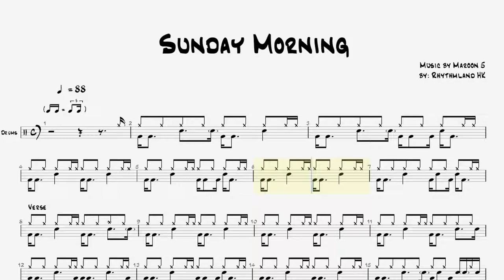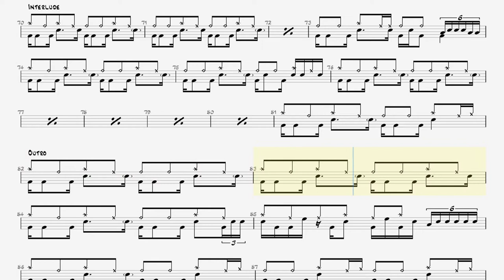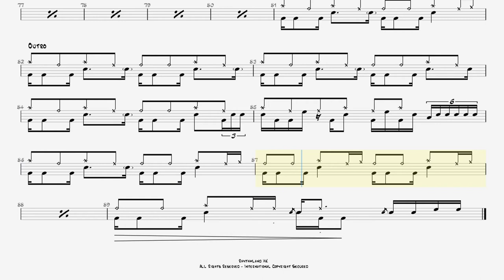鼓譜Lv 5 Sunday Morning - Maroon 5 - 鼓譜播放完整版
參考MV 版本的鼓譜，譜內附有歌詞提示
希望令中意打鼓o既人，花更多時間去鑽研，去練鼓!

鼓譜可當Coupon? 入黎揀心水鼓譜